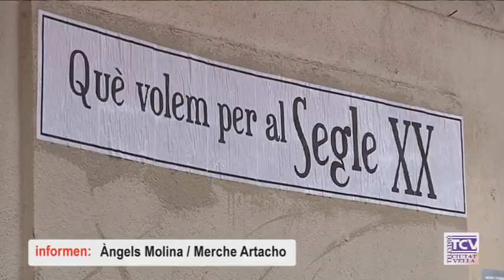2020 03 04 Projecte per a la Cooperativa Siglo XX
Ja hi ha data perquè l’edifici de l’antiga Cooperativa Popular Obrera El Siglo XX a la Barceloneta sigui un equipament públic polivalent. Fons municipals han indicat que s’espera que abans de l’estiu de 2023 pugui ser una realitat.